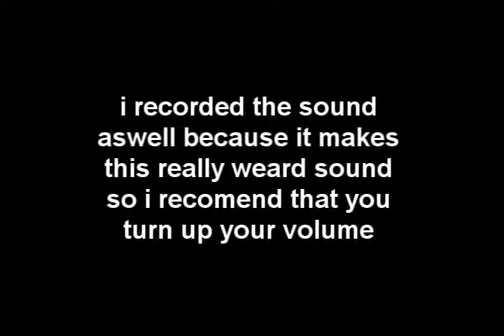runescape really good glitch!!!!